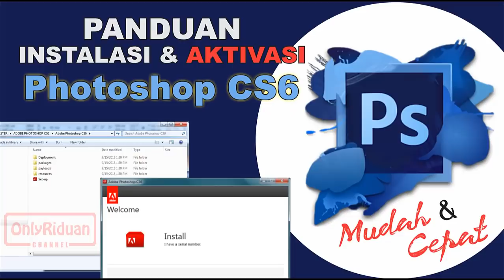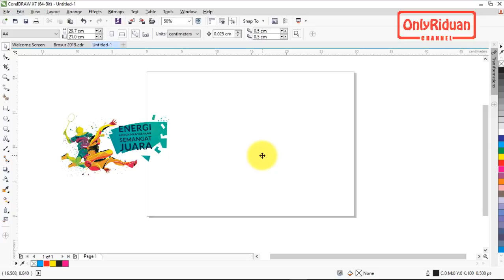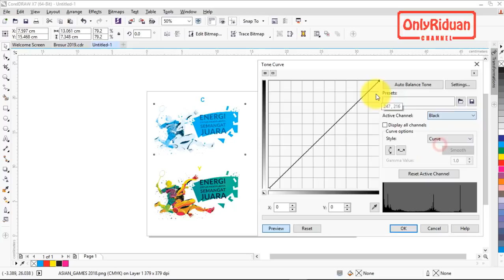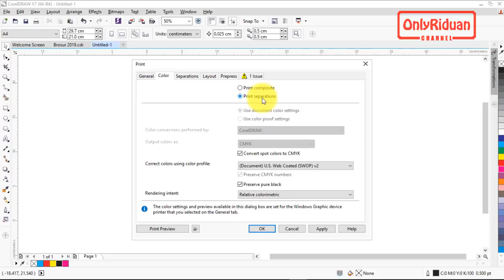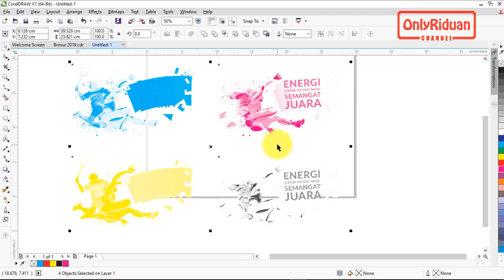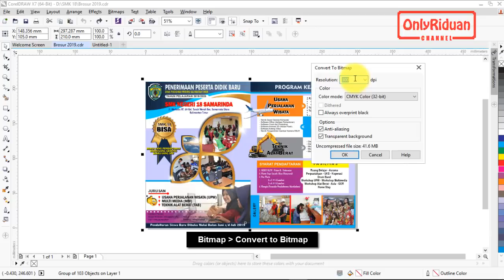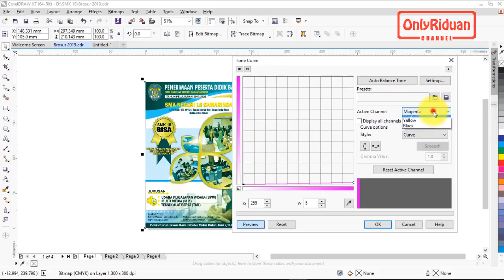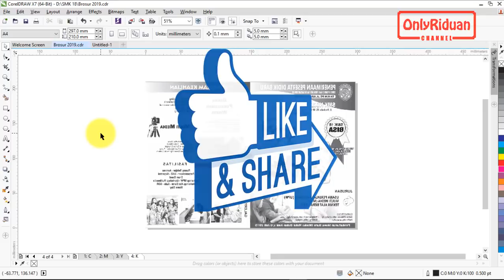[MUDAH] CMYK Color Separation + Print Setting in CorelDRAW - Tips & Trik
Cara Pecah Warna CMYK di CorelDRAW / CMYK Color Separation in CorelDRAW + Print Setting. Dijelaskan secara detail dan mudah dipahami.

Semoga Bermanfaat